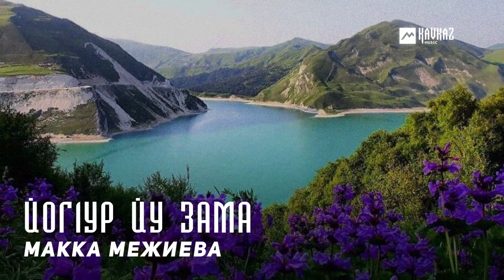Макка Межиева - Йог1ур йу зама | KAVKAZ MUSIC CHECHNYA